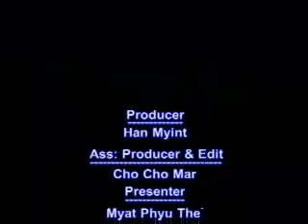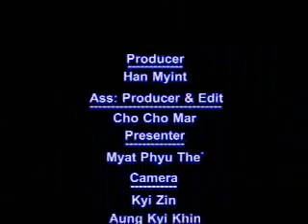Myanmar - PICTURESQUE Views in Southern Shan State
Shan State is in the eastern part of Myanmar. Taunggyi is the capital of southern Shan State. It is 4,712 ft above the sea level. It is famous for its hill resorts and it has cold and pleasant weather all the year round. Every visitor can travel to Taunggyi by air, by train as well as by motor car. High standard quality hotels, motels and inns are available for every visitor.